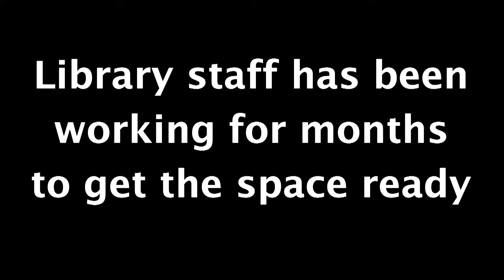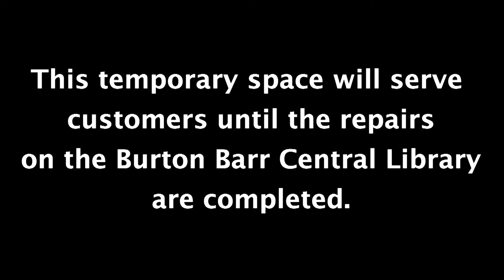Park Central Library Opening Day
This temporary facility at the old Park Central Mall will provide a selection of basic library services to Central Phoenix customers who have been without a local library location due to the interim closure of Burton Barr Central Library.​

Phoenix Public Library @ Park Central is a little less than 2 miles This space is nearly 30,000 square feet, with spacious and free parking, a nearby coffee shop and restaurants.